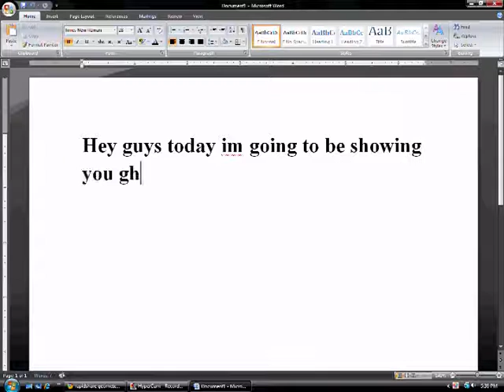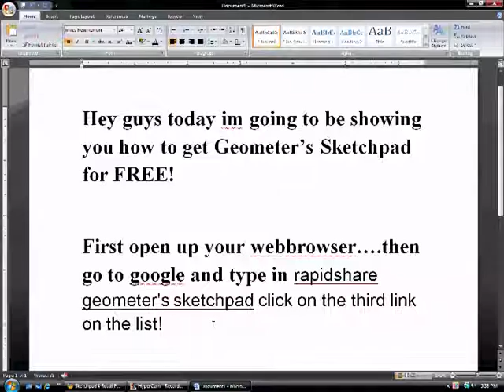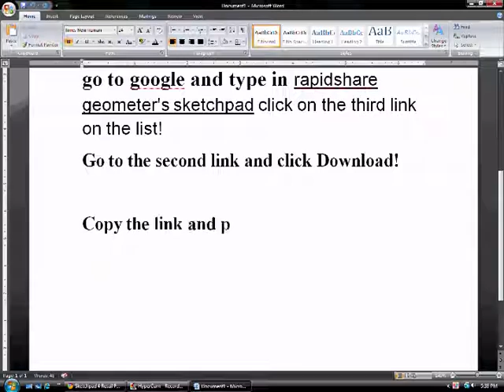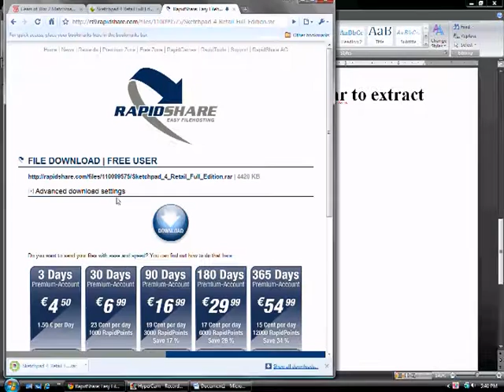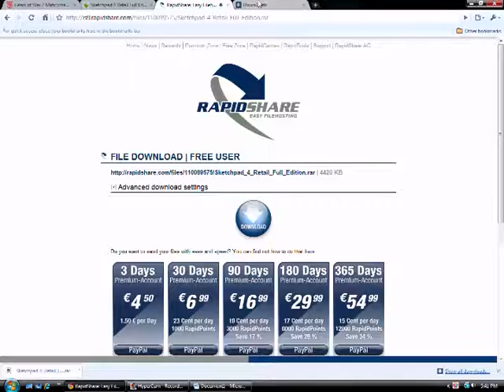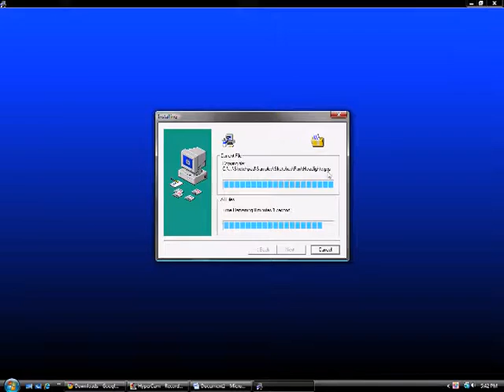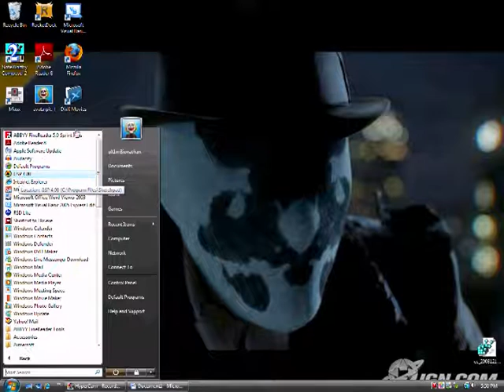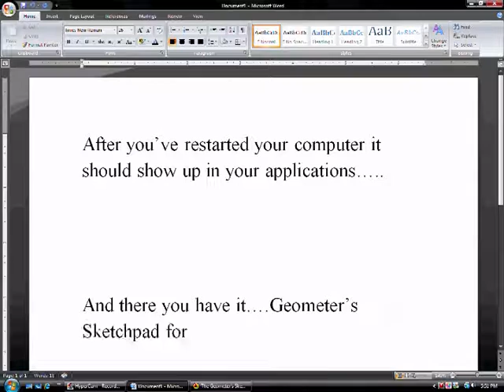How to GET GSP 4.0 for FREE!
Download GSP 4.0 for FREE! I made this video to help out students with Geometry. This was actually my first attempt making a video with Hypercam.